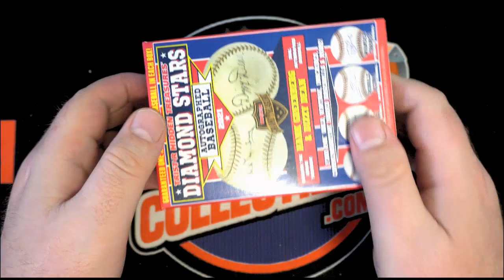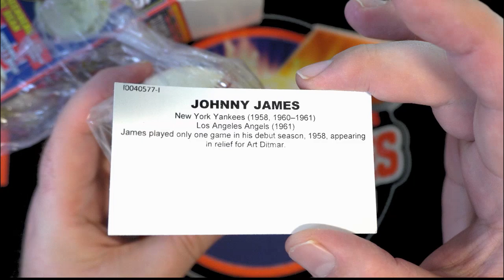2021 Tristar Diamond Stars Autographed Baseball ID 21TRIDIAMOND111